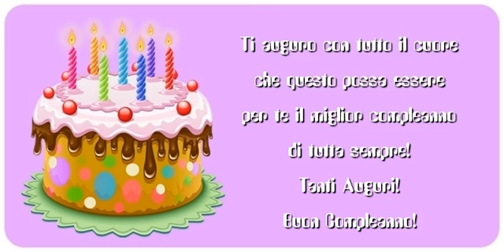Tanti Auguri! Buon Compleanno!